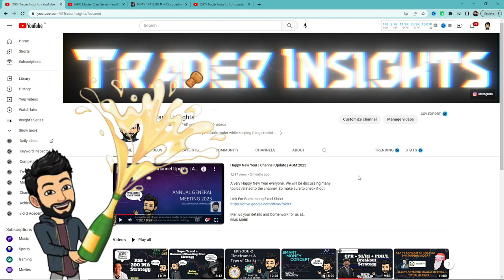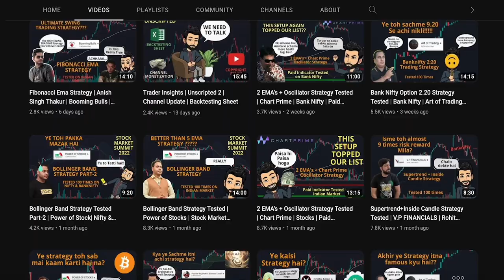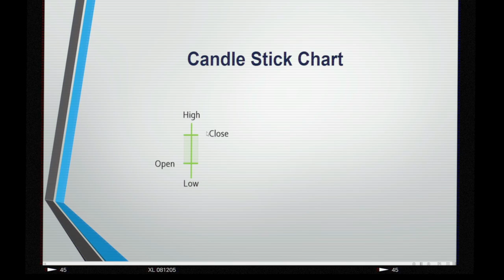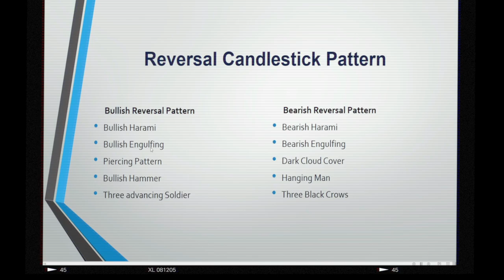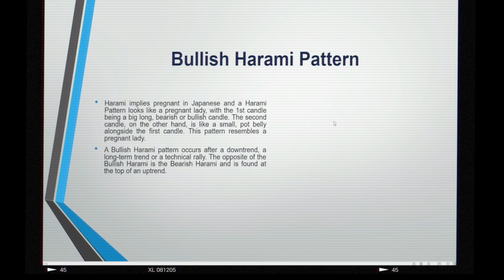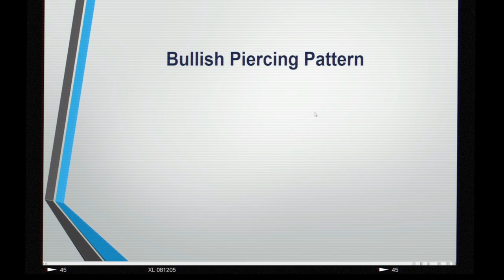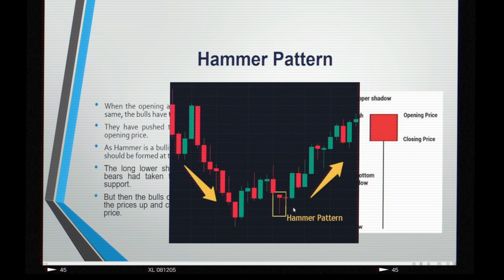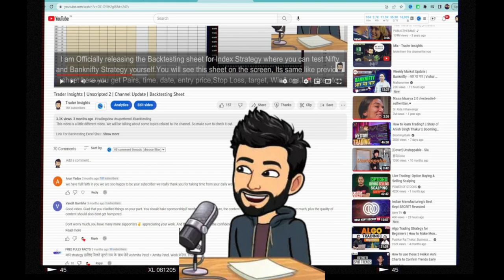Master the Candlestick Pattern - Part 1: Master Class Series | Episode 3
In this video, we're going to discuss candlestick patterns, a popular tool used in technical analysis to analyze market trends and make trading decisions.

Candlestick patterns are formed by the price movements of an asset over a period of time. They are named after their shape, which resembles a candlestick with a wick and a body. These patterns can provide valuable insights into market trends, including the direction of the trend, the strength of the trend, and potential reversal points.

In this video, we'll cover the most common candlestick patterns, including bullish and bearish patterns, reversal patterns, and continuation patterns. We'll also discuss how to interpret and use these patterns to make informed trading decisions.

Whether you're a seasoned trader or just starting out, understanding candlestick patterns is essential to making informed trading decisions.

So, if you're ready to take your trading to the next level, hit the play button and join us for this comprehensive guide to timeframes and types of charts.

I have tested this Strategy 100 times, to find its real win rate. I will be testing many different trading strategies on the Trader Insights channel, if you are new to trading, watch them. After all, you don't want to risk your money on a strategy that doesn't even work.